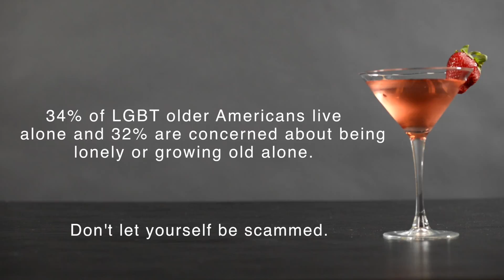Sweetheart Scam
34% of LGBT older Americans live alone and 32% are concerned about being lonely or growing old alone. Explore housing resources, news and LGBT age-friendly communities with SAGE’s housing portal and interactive map